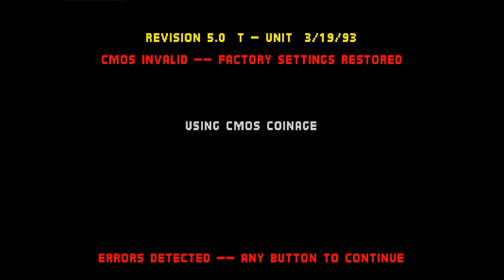Mortal Kombat: RosevilleReaper (US, Rank B) vs Raiden-Superman (BR, Rank B)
(US) RosevilleReaper (Rank B) vs (BR) Raiden-Superman B - 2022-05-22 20:21:14
0:00 Sub-Zero vs Raiden
02:22 Kano vs Raiden
08:10 Scorpion vs Raiden
#0:08:10
#0:02:22
Raiden-Superman
#0:00:34